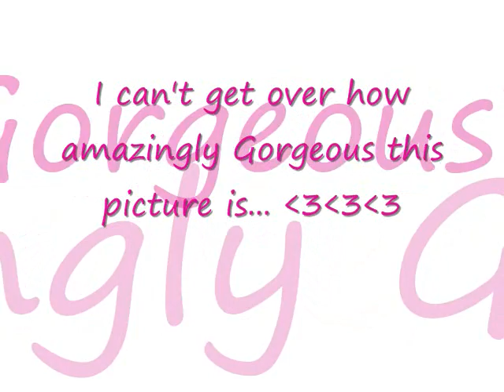Innocence, I'll Keep Holding On... ch. 11 pt 1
(a/n. New characters in this chapter... Here they are...
13Jordan12; Cody's GF;
Her name is Jordan
Age:18
Sh'e's  about 5'6 with deep blue eyes that look like the ocean, skinny with long curly hair which is brownish with blonde highlights. She's very athletic and she loves volleyball, basketball, and softball.
She's very caring and sweet, always the innocent one, but sometimes she can get a little evil. She tries to be everyones friend and is very nice and respectful. If you do something to her that she doesn't like, she will get you back. She's also a verry flirtatious person.
JoeJonasLuver00; Kevin's BFF & Mitchel's GF
Name: Kelly
Age: 16
She's Hyper. Fun. Weird. Original. Nice. Defensive. Super Smiley. OTH fan. Eccentric.
She has long blond hair and blue eyes. She is 5'4 [well kinda]. She's not too big or too small but she's kinda small for her age.)
(fastforwarding to Friday afternoon, with everyone on thier way home from school)
Cassy's P.O.V.
So today was the last day of our first week at this new private school. Let's just say... A LIVING HELL!? Bri, the mean girl was all about being mean to me, tripping me, and trying to embarass me all week. Nick was getting pissed, she would brush me off, and drooped herself all over Nick, it was pissing me off, too!
We're waiting for Micah to get out, we are all piled in Jason's truck, and it's 'Burning Up' in here. Just then Kevin pulled up in his car with Nick & Joe in there, they were waiting for Frankie. Micah & Frankie are 'Inseparable'. Like the best of best friends, it's really sweet. In fact, I have to walk Micah over to the Jonas' later for a play-date with Frankie, and Nick & I are going to study together. Brianna insists on calling it a 'study-date' but then I just bring up the fact that Kevin asked her out, for dinner & a movie tonight! She shuts up, turns bright red, and I get off the hook, because once we get home, she's getting the 'Date-talk'. Funny right, I mean mine is technically a date, but Brianna gets the speech, WITH Kevin there... I'll have to videotape this, for furture reference. So, yeah...
I looked over and I saw Nick staring, and Joe & Kevin giving each other this death glare. I smiled at him, and he smiled back. The Joe looked towards Nick then me, said something, and Nick turned bright red... Aww! He looked back towards me, saw I was watching, and quickly turned around. I smiled real big, and just started thinking of our 'Study-Date' later. I bit my lip as he looked back and smiled he famous smile, that melts my heart everytime I see it. He has THE CUTEST smile-lines, ever! We were talking, and then Jason said one of the best things I've heard this week.
"I've gotten a job!" Jason exclaimed! He started to tell us all about it.
"Ah! Great!" Brianna & I said at once.
We jumped and hugged him! Cody & Mitchel just laughed and high-fived him. I looked over, and the guys were giving me a questioning look. I grabbed my cell and text Nick.
'Ja got a job!'
'Tats good?'
'Well yea we cnt live off our savins 4eva now can we?'
'Well no, but wil u ever c him?'
'Yes, his college classes start at bout 12, so he's got from 5 to 12, 7 hrs he works at da local Starbucks, I think is wat he said, so wat we studin 2nite?'
'Ah, I c Kev works on weekends at the local store, prolly alg. I need help :( If I dnt pas da nxt test I'll fail this semester. I wood b murderer if tat hapend.'
'Aw. Id mis u'
'LOL... NOT FUNI! ma-b aftr tat we could paint my room, I'v been meanin 2 but never got around to it wanna help?'
'I thought it was Hilarious! Sure. here comes Micah c ya later.'
'I c Frankie, c ya.'
He looked at me and I blew him a kiss and he turned red and after his brothers turned around he blew a kiss back as we drove to our house. Brianna was sitting beside me.
"What was that about?" She whispered.
I opened my text messages and she looked through them. She 'awed', 'oo-ed', & finally laughed...
"What?" I said a little louder than a whisper. Cody looked back at us. I'm still pissed at him. "Code, doesn't concern you." I turned back toward Brianna and said once again, "What?"
"Nothing." She smiled and handed my phone back to me. Hmmm... She's up to something...
We got home, I ran upstairs, finished my writing homework, and changed into some clothes I could paint in. I put on my favorite tank-top, it's gray & white striped, and over it I'm wearing over-alls, with my hair in pigtails! I grab my back-pack, and my purse, everything I might need to study at Nick's and walk down stairs to see 2 strange girls I've never met in the living-room, beside Mitchel & Cody.
pt 2 up soon